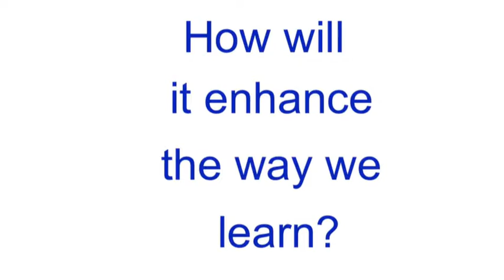Gigaschools gigatownnsn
Gigatown Nelson Schools Competition Trailer